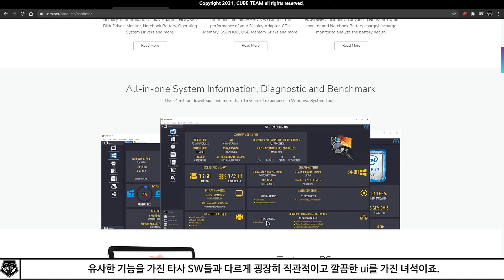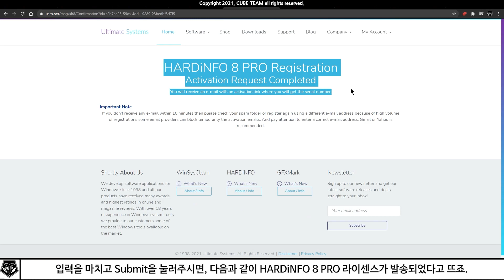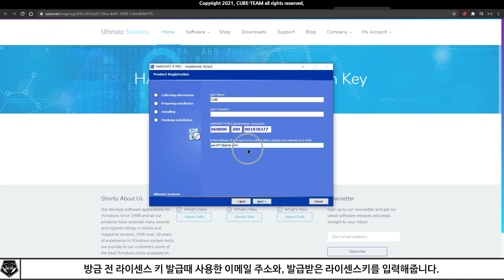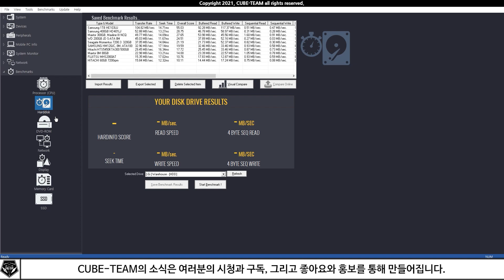배포 소식 # 8만 9천원짜리가 무료! 다시 돌아온 기회! 세련된 컴퓨터 모니터링/벤치마크 프로그램, HARDiNFO 8 PRO 무료배포 중!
* 9만원 가까이 되는 루마니아의 HW 모니터링/벤치마크 프로그램 무료배포 중!

* 소프트웨어 무료 배포 종료는, 배포처에 달린 것이라 조기종료 / 연장배포 될 수도 있습니다.

※ CUBE-TEAM을 응원해주세요!

* 대본

안녕하십니까. 여러분. 예전에 CUBE-TEAM에서는 Ultimate Systems의 컴퓨터 HW 모니터링 프로그램

HARDiNFO 8 PRO 무료배포를 소개해드렸던 적이 있습니다!

당시, 다행히도 많은 분들이 받아가셨지만 아쉽게도 기회를 놓치신 분들이 계셨는데, 그 기회가 지금 다시 찾아왔습니다.

HARDiNFO 8 PRO는 사용자의 컴퓨터에 장착된 부품들과 SW를 모니터링, 테스트하는 관리감독 프로그램이에요.

즉, HW 성능을 테스트하는 벤치마크 기능을 탑재하고 있다는 것입니다.

유사한 기능을 가진 타사 SW들과 다르게 굉장히 직관적이고 깔끔한 ui를 가진 녀석이죠.

HARDiNFO 8 PRO는 유럽 루마니아에 위치한 티미쇼아라에 있는 Ultimate Systems에서 판매중이에요.

정가로 이 프로그램을 구매하려면 79달러를 지불해야 하는데, 이는 우리 돈으로 8만 9천원에 달합니다.

환율 변동 때문에, 이전에 무료로 풀렸을 때에 비해서 천원 더 비싸졌네요.

하지만 지금부터 일주일간은 무료이니 영상을 잘 따라와 주세요.

아래 영상 설명란의 링크를 클릭하시면 HARDiNFO 8 PRO 라이센스 발급페이지로 이동됩니다.

여기다가 여러분의 이름과 이메일 주소를 적어주시고, I want to에 체크 후 자동가입 방지 문자를 적어주세요.

이때 작성하는 이메일 주소의 경우, 일부 한국 이메일이 아예 안 먹힐 수도 있습니다.

따라서, 저는 지메일 이메일 주소를 사용하였어요.

입력을 마치고 Submit을 눌러주시면, 다음과 같이 HARDiNFO 8 PRO 라이센스가 발송되었다고 뜨죠.

이제 적어둔 이메일 주소의 수신메일함을 확인해보시면, HARDiNFO 8 PRO Activation이라는 제목이 보입니다.

이 메일 안에는 You can get the serial number로 시작하는 URL 안내와 링크가 있어요.

이 링크를 클릭해주시면, 다음과 같이 라이센스 코드를 발급받으실 수 있습니다.

이제 HARDiNFO 8 PRO를 설치해야 하니, 영상 설명란에 있는 두 번째 링크를 클릭해서 설치파일 받아주세요.

설치파일을 다 받으셨으면 설치를 진행해주도록 합니다.

설치를 진행하다가 보면, 여러분의 이메일주소와 라이센스키 등을 요구하는데요.

방금 전 라이센스 키 발급때 사용한 이메일 주소와, 발급받은 라이센스키를 입력해줍니다.

그리고, 마저 설치를 진행해주시면 돼요.

설치가 완료되면 Run HARDiNFO 8 pro에 체크해준 뒤 Finish를 눌러줍니다.

자 그러면 다음과 같이 세련되고 모던한 HARDiNFO 8 PRO를 손에 넣게 되셨어요.

여러분은 이 프로그램을 가지고 지금처럼 컴퓨터의 사양을 체크만하실 수도 있으며,

왼쪽 맨 아래에 있는 Benchmarks 버튼을 클릭하여, 하드웨어를 테스트 해보실 수도 있어요.

HARDiNFO 8 PRO 무료 배포는 영구사용이 가능한 Life Time License로 배포되고 있습니다.

또한, 통 크게도 무료 업데이트와 기술지원이 제공되죠.

단, 이 프로그램은 오직, 개인 사용 목적으로만 이용하셔야 합니다.

이 점 참고하시어 빠른 결정을 하시고 주변에도 이 영상을 홍보해주세요.

오늘 소식은 여기까지입니다.

* 참고 영상

* 예시 영상